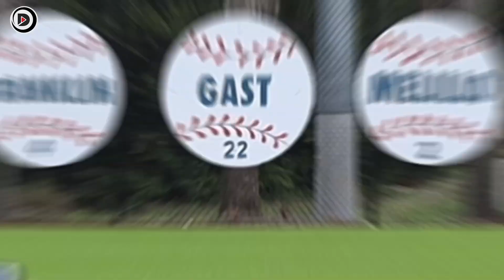2026 NATE WADE